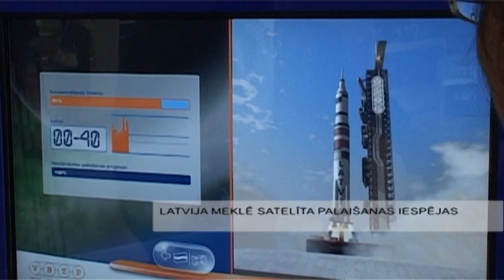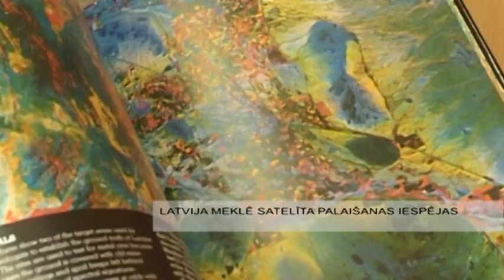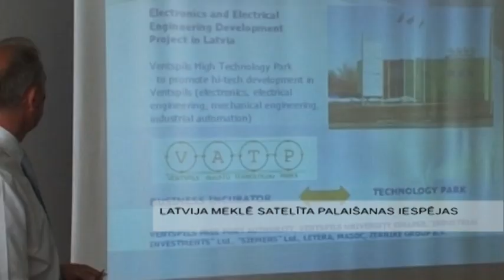Latvija meklē satelīta palaišanas iespējas